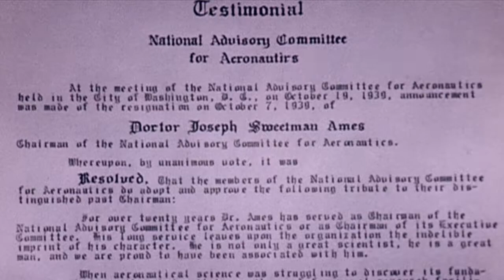Before NASA, Before Silicon Valley: The 1939 Founding of Ames Aeronautical Laboratory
From NASA: “It all started with a mission to explore flight. From our establishment in 1939 as the second U.S. national aeronautical research lab – that built the most massive and capable aerodynamics testing facilities in existence – Ames Research Center has grown deep roots of intersecting expertise. How did it all start? Learn more about our origins in the 1930s in this video produced in 2009. Join us from April through December 2019 as we celebrate 80 years of incredible history of what is now NASA's Ames Research Center in California's Silicon Valley.”